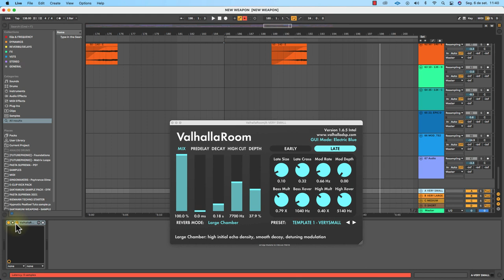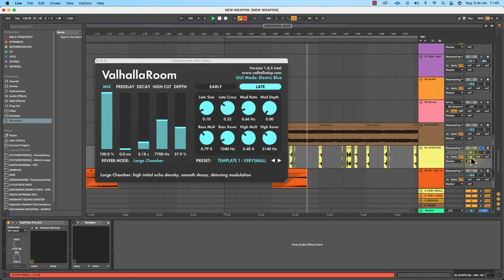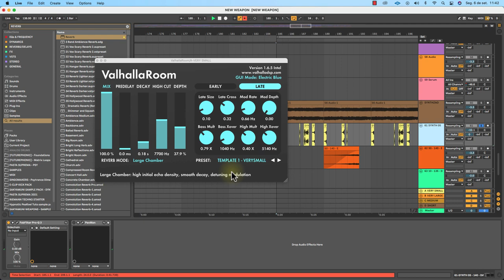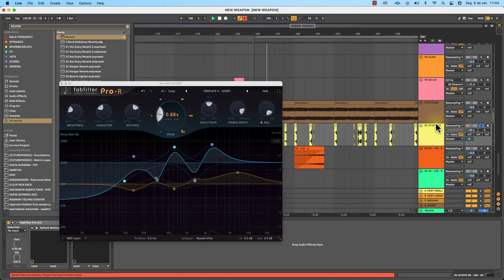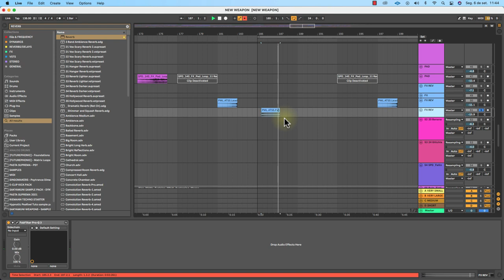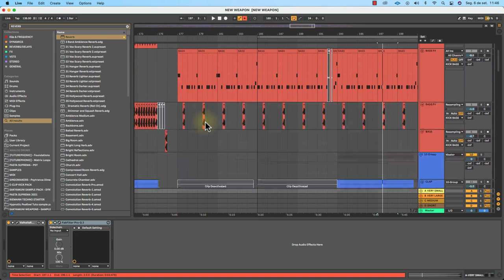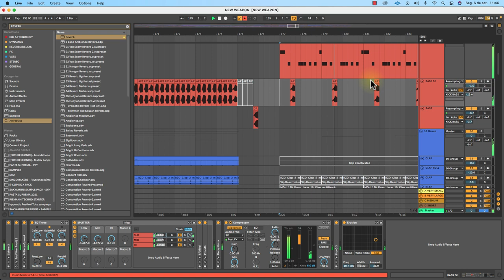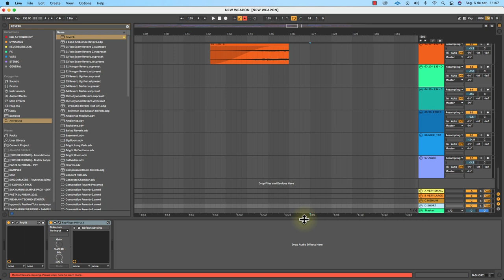BACKSTAGE: Tridimensionalidade com reverbs [MIXAGEM]